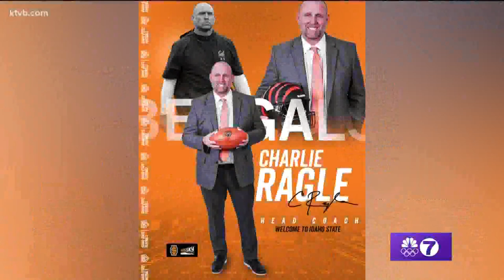BSU Men's basketball shoots record 52 free throws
Also: Preston at Bishop Kelly, Dishawn Misa commits to BSU, Navy beats Army